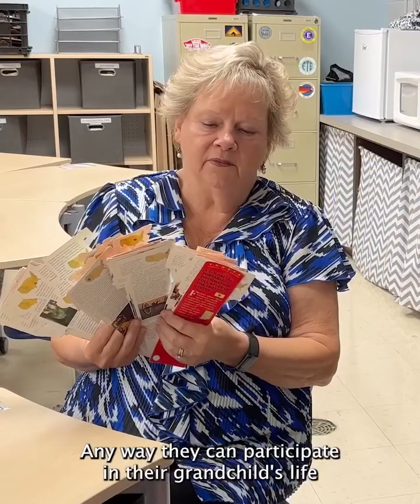Grandparents Day 2023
In recognition of NationalGrandparentsDay on Sunday, we highlight two grandparents involved in Eanes ISD, Trustee Ellen Balthazar and Forest Trail Elementary School Safety Officer Clifford Duncan.

We would like to thank all of the grandparents who serve on our staff, volunteer and make a difference in the lives of families throughout our community.